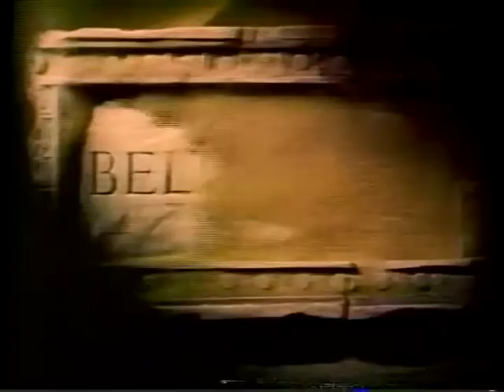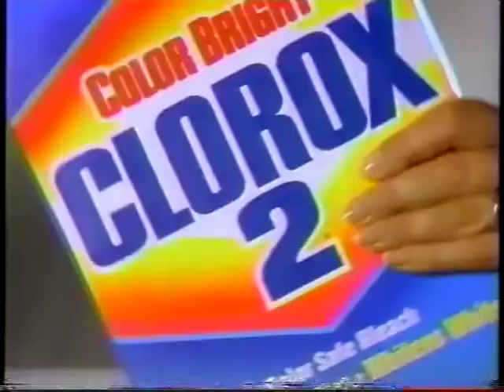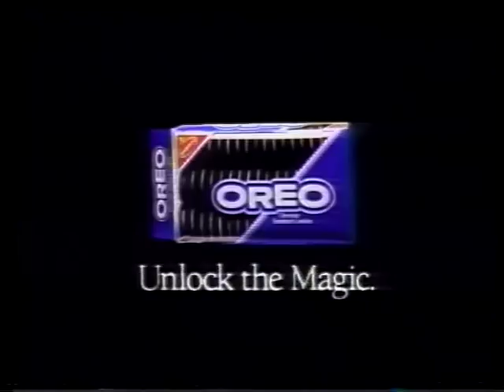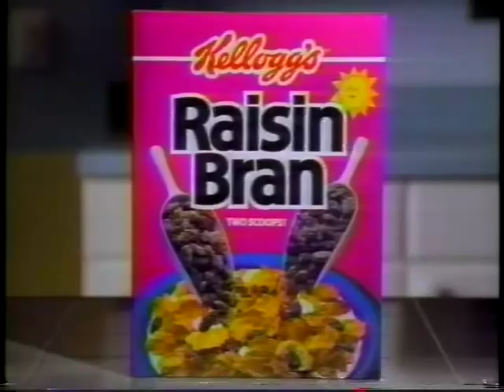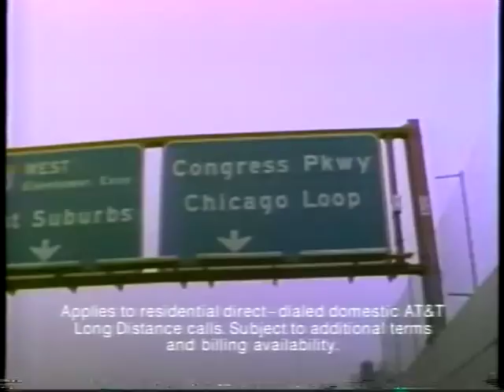Commercials 1993 Vol 5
These were recorded during Quantum Leap on July 11th 1993 on NBC.